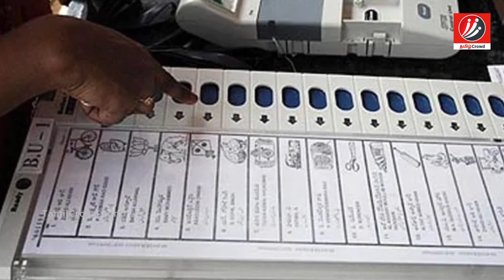சற்றுமுன் தமிழகத்தில் ஆட்சி கவிழ்கிறது பீதியில் எடப்பாடி! | Tamil News | Latest News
Edapadi shocked by the result!

சற்றுமுன் தமிழகத்தில் ஆட்சி கவிழ்கிறது பீதியில் எடப்பாடி!

Here we are going to see about our Tamilnadu cm Palanisamy shocked by the result.